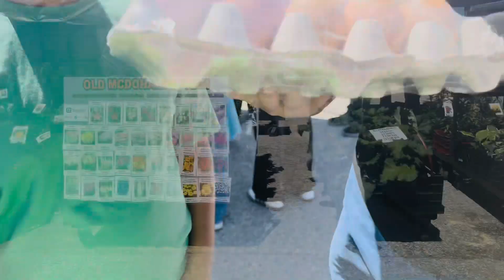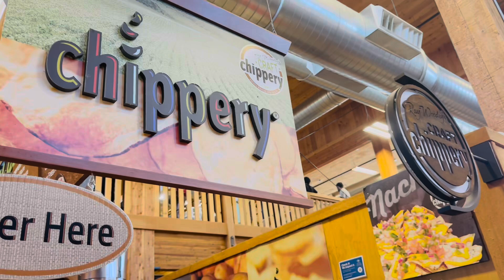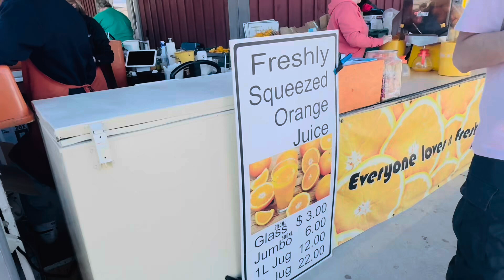কানাডাতে চাষী বাজারে উইকেন্ডের সকাল , পেলাম পুঁই শাক গাছ । Farmar’s Market in Canada